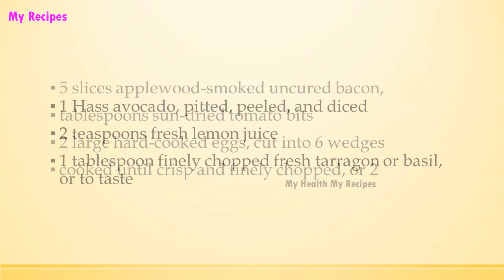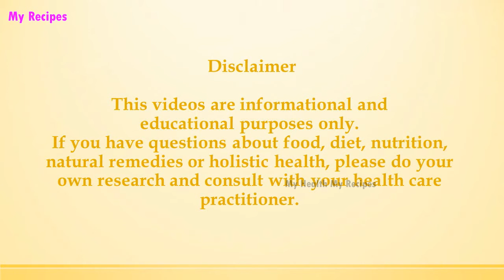Rotisserie Chicken Cobb Salad | EASY TO LEARN | ALL RECIPES